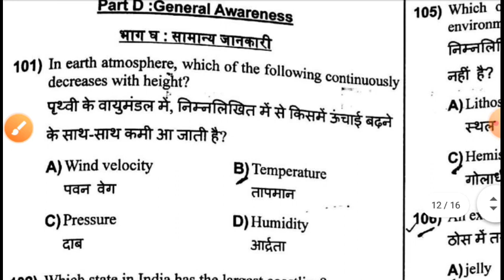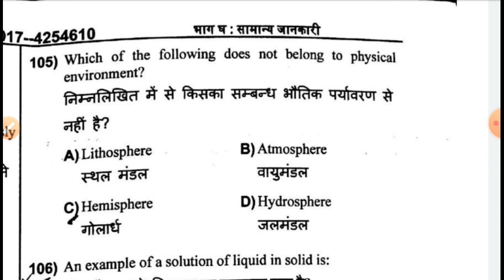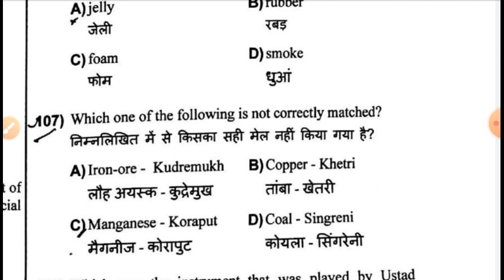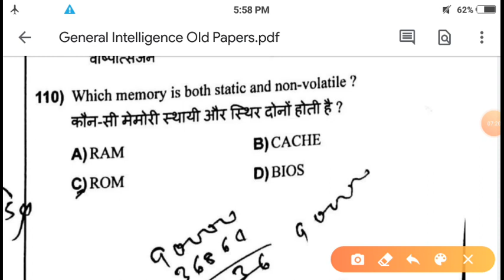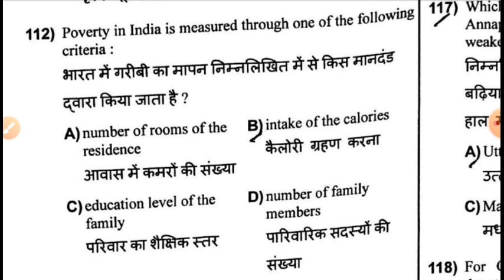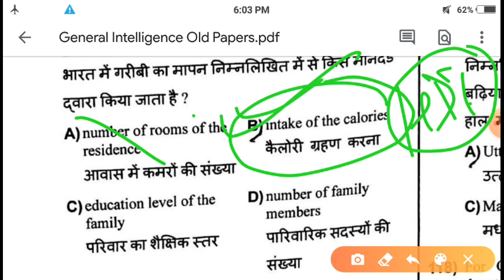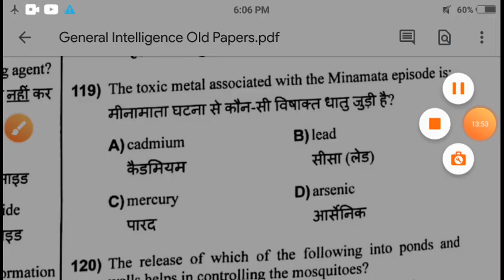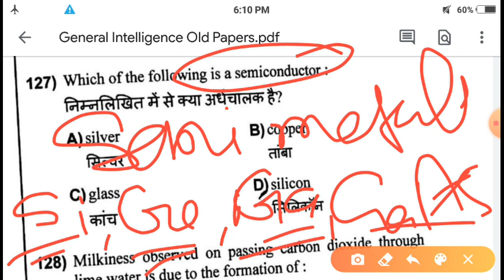DRDO MTS EXAM General Awareness | DRDO MTS GA Previous Year Solved Paper | DRDO MTS 2020-21